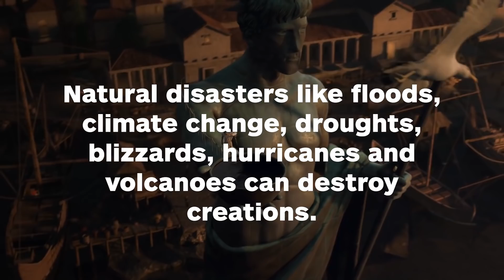Civilization 6: Gathering Storm Expansion Announced - IGN News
2K and Firaxis Games announced that Sid Meier’s Civilization VI: Gathering Storm, the game’s second expansion, is coming to PC on February 14, 2019.

Follow IGN for more!